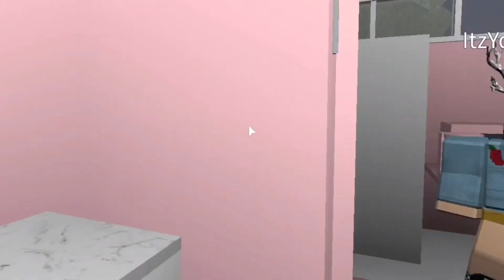CAFE CELEBRATION! - Roblox Bloxburg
Thanks to all of the people that came to the celebration! I was working on this for a while now and it totally paid off! I am looking forward to roleplay in this cafe!

❋FAQ❋
•ᴄᴀɴ ʏᴏᴜ ғʀɪᴇɴᴅ ᴍᴇ?•
No, I sadly can’t. There is a limit to how many friends I can have. I only friend close people.

•ʜᴏᴡ ᴄᴀɴ ɪ ᴄᴏɴᴛᴀᴄᴛ ʏᴏᴜ?•

❋ɢɪᴠᴇ ᴍᴇ ғᴇᴇᴅʙᴀᴄᴋ❋
I am trying to post some really fun and entertaining content but of course I need some help from you guys! Do you have any suggestions for me? What can I do better? Do you have any complaints? Or any new video ideas? You can contact my on my roblox account right up there!  ↑ ↑ ↑